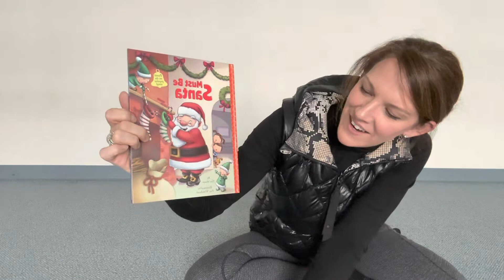Must Be Santa 🎅